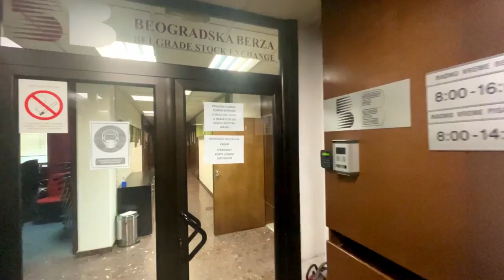From €2 billion to €35 million volume. Belgrade Stock Exchange - an opportunity with catalysts?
I traveled to Belgrade to look at investment opportunities, and decided to approach the Belgrade Stock Exchange to gain a better understanding of capital markets in Serbia. The exchange's trading volume crashed from from €2 billion to €35 million in the last 13 years. In this video I interview the business director of the exchange to understand why, and to see whether there are interesting catalysts ahead.

Time stamps:

00:00 Introduction
02:38 Overview of Serbia thesis
04:35 Why is the Belgrade Stock Exchange in this situation
06:30 History of the privatization process in Serbia
10:29 The importance of the development of the Capital Markets in Serbia
15:10 How to open a brokerage account in Serbia